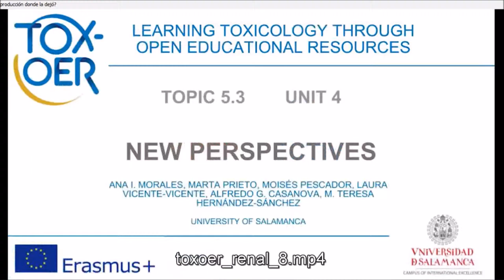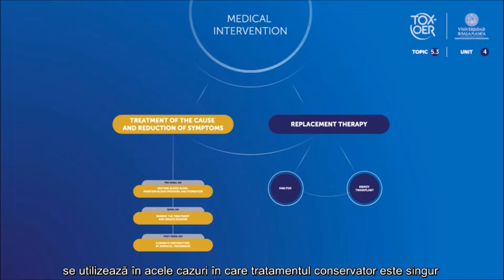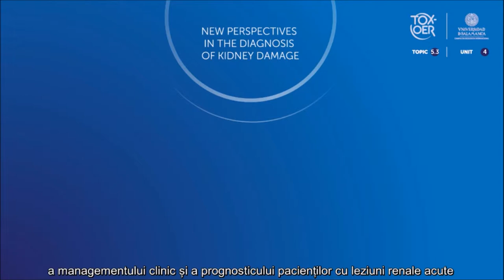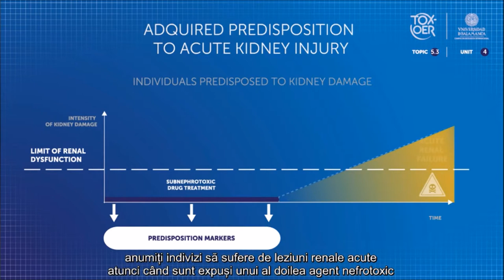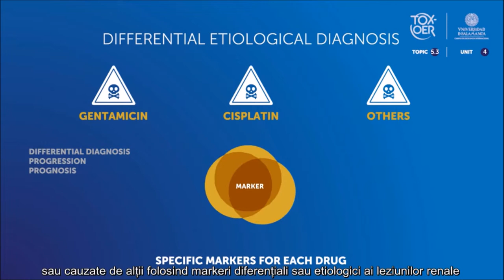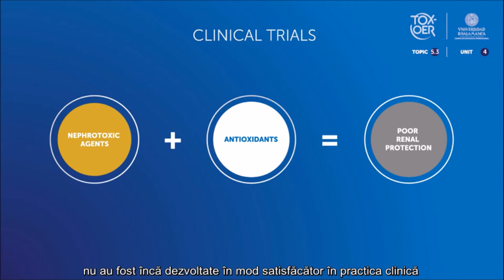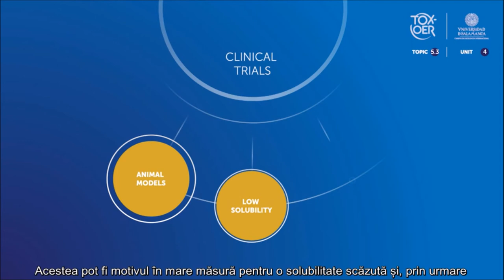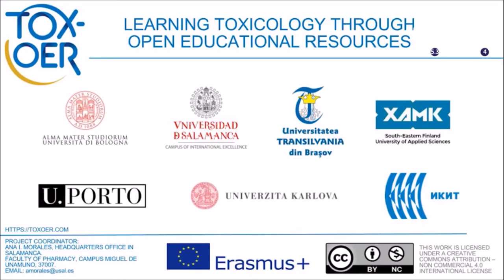TOXOER 53 Kidney 43 New insights ROM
Perspective noi.
În acest videoclip veți găsi perspective curente în cercetare, pentru a îmbunătăți diagnosticul și tratamentul leziunilor renale de origine toxică.